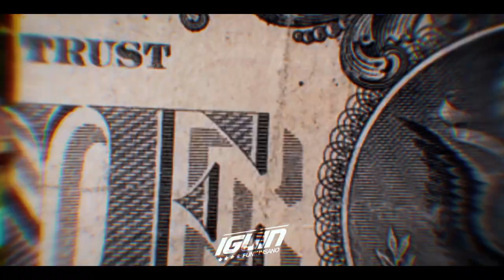MC Menor ZL - Olha o Semblante do Maloka (Web Clipe - DJ Soneca)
💣 Jogador caro, só lançamento avaliado em milhões

⚠️ Este videofonograma é um produto original e próprio do canal IGUIN FUNK INSANO. A cópia dele ou o reenvio do mesmo resultará em grandes implicações ao seu canal do youtube ou até a exclusão do mesmo.